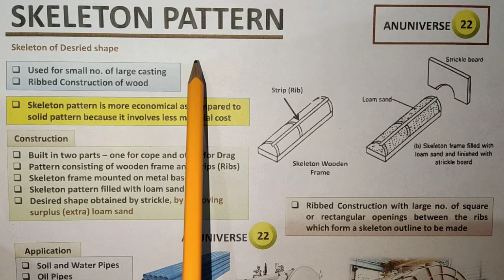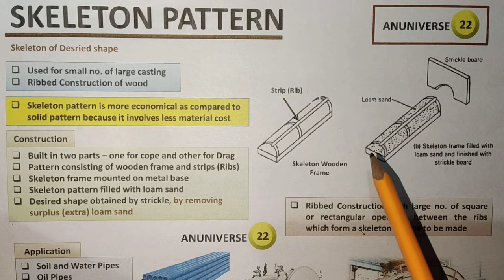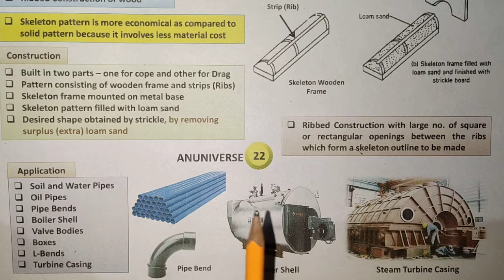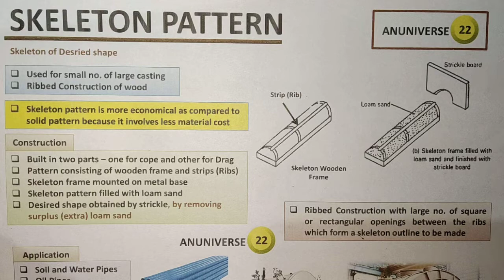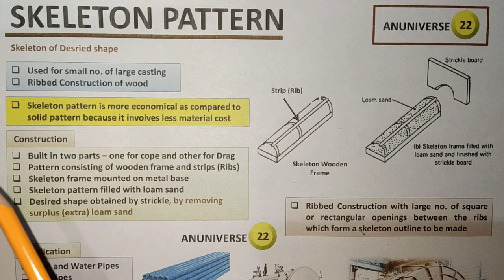Skeleton Pattern - Types of Pattern